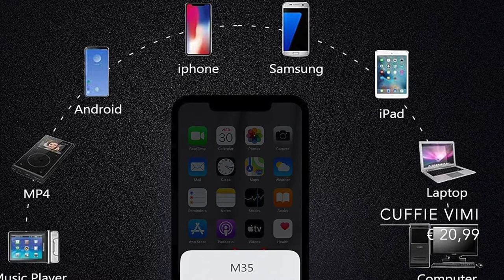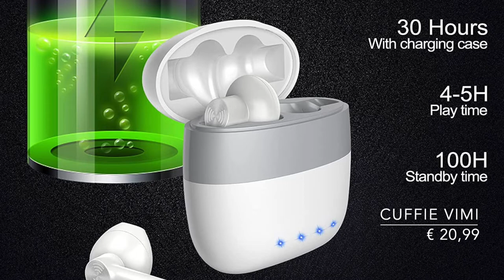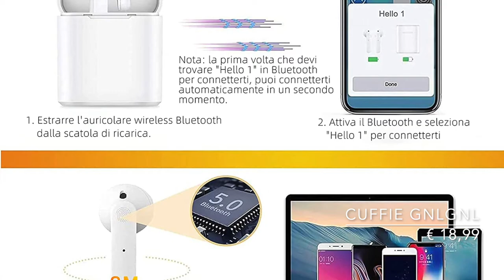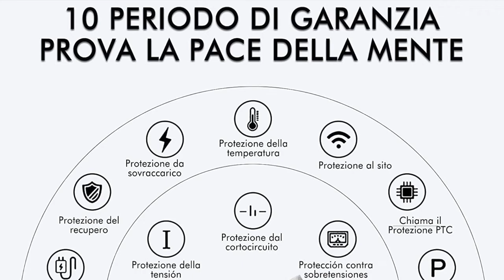Classifica delle migliori cuffie bluetooth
Classifica delle migliori cuffie Bluetooth che si possono acquistare su Amazon nel 2022.